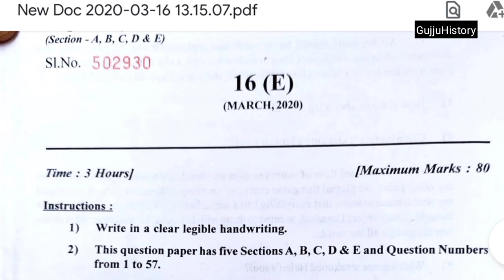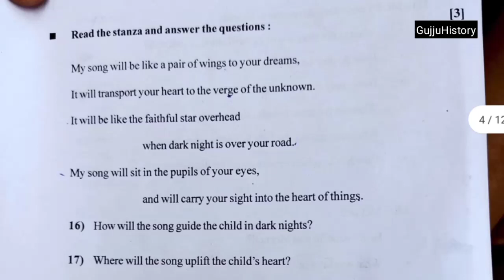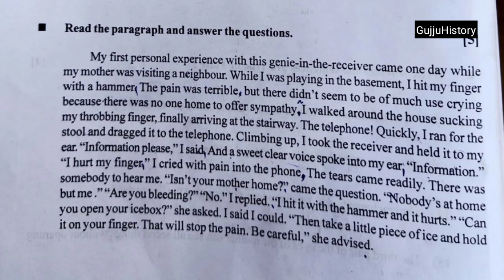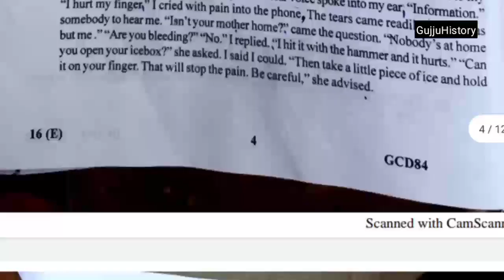Std 10 english Paper Solution March 2020 March 2020 english Paper Solution Std 10 | Std 10 english p